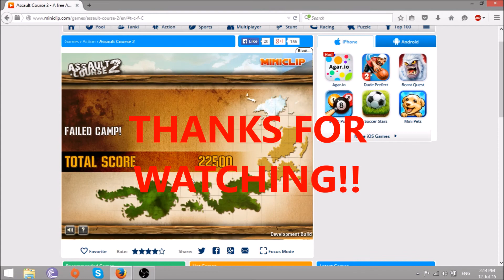Assault Course 2